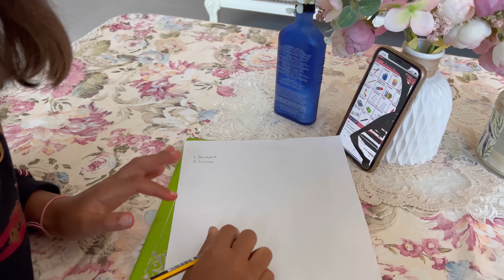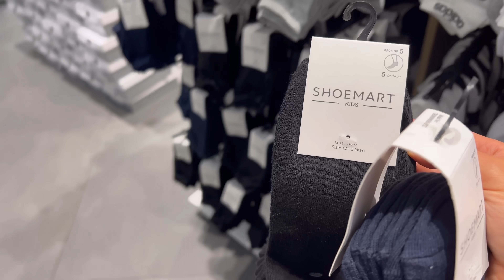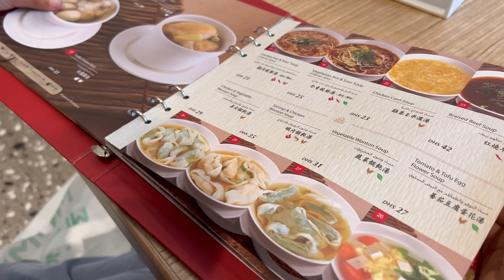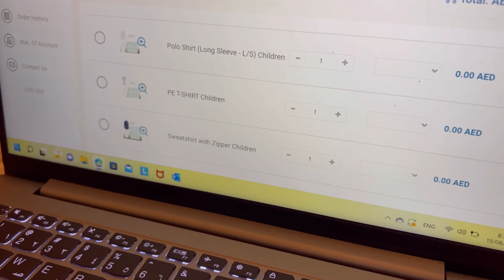تجهيزات المدرسة😍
بحبكم يا احلا متابعين
جهزنا للمدرسة واخيرا

Noon code is:
 *AFN5*
بيخصم ١٠% و فعال فى الامارات و السعوديه و مصر بيعمل خصم على كل شى ف نون

و اذا طلبوا اى منتج express بيكون التوصيل مجانا🤍